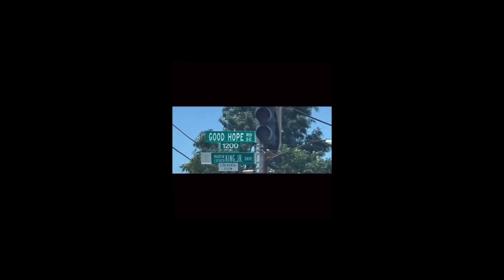JYB - Love Soul Crank - DLEE REMIX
@therealjyb Love Soul Crank - DLEE REMIX